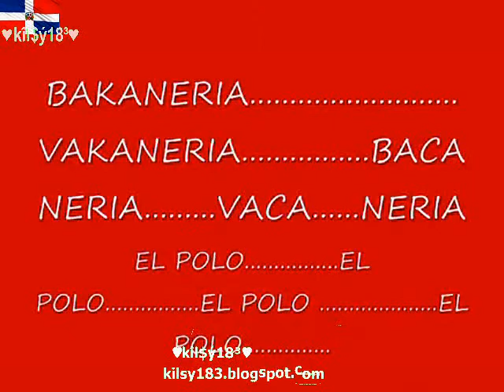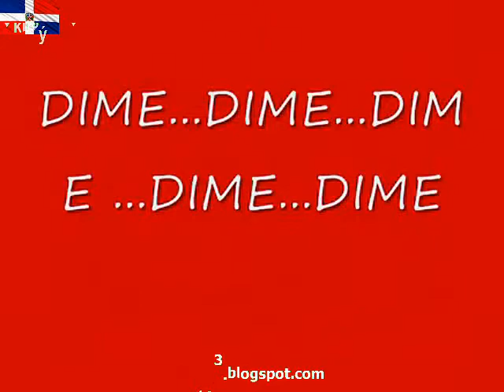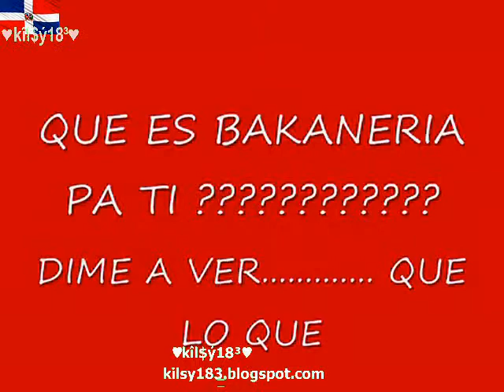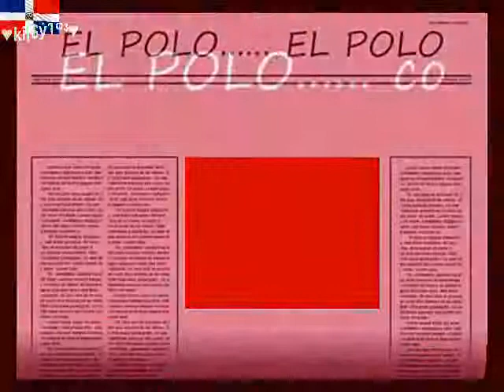BAKANERIA CANTA EL POLO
Leonel Matias desde Puerto Rico Tal es el caso de un joven dominicano que vive aca en puertorico y cuenta con esta joya en sus manos vamos a apoyarlo  VOY A QUE LA CONQUISTO que puedes escucharlo aqui ,mismo en youtube  espero que le guste gracias